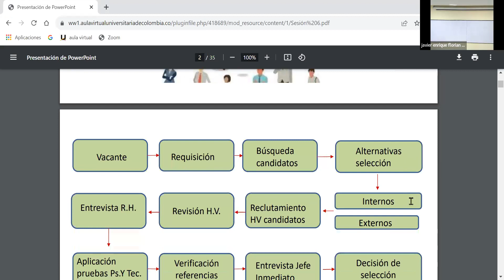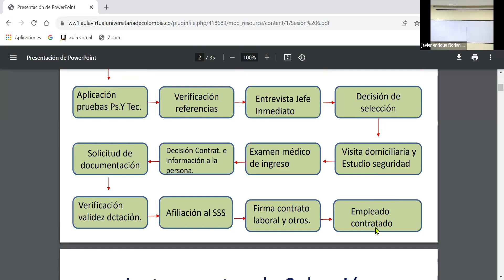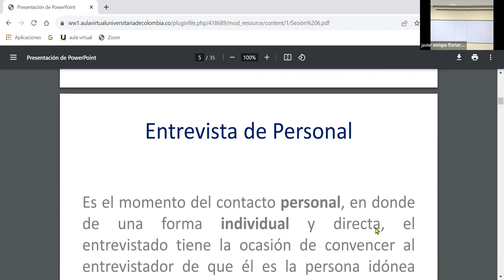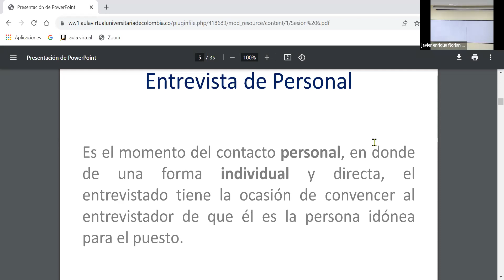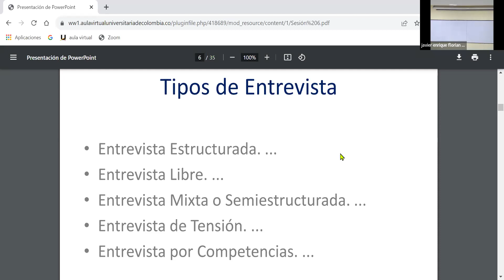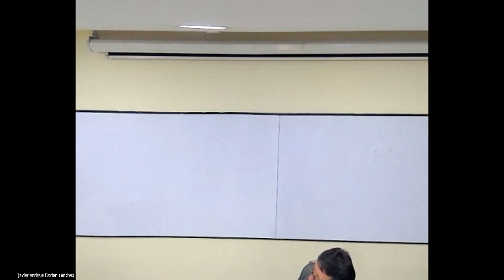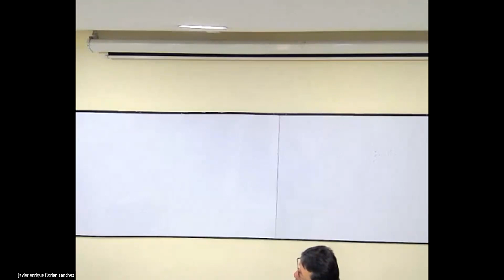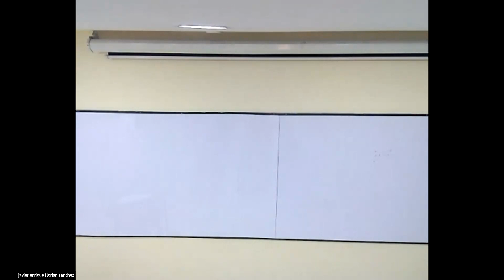Video clase Sel Pers 31 07 23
Instrumentos de selección - La entrevista - tipos de entrevista